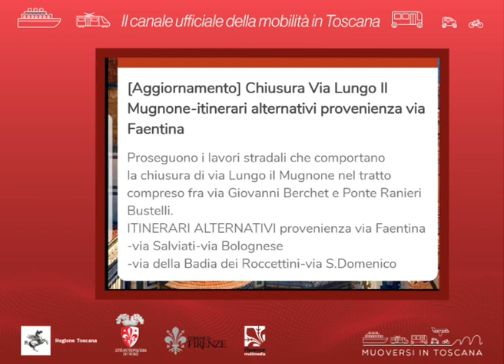Muoversi in Toscana - Edizione delle 9.30 del 2 novembre 2020